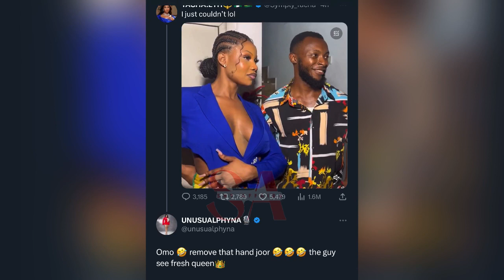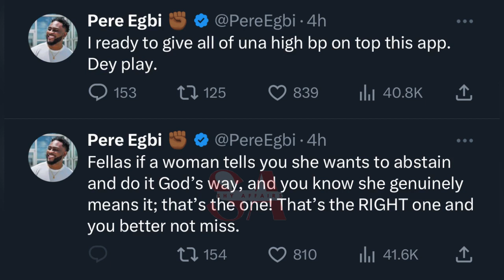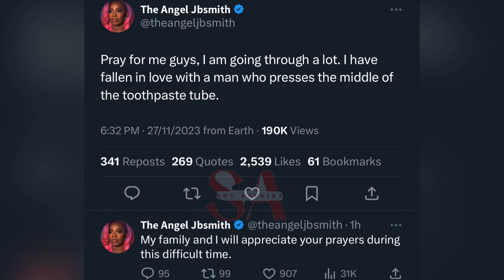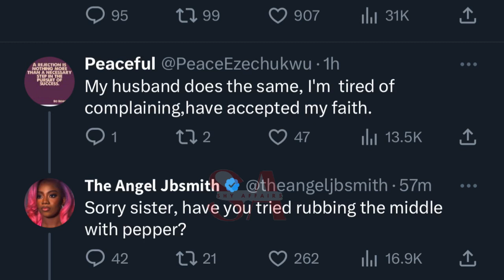Mercy Eke Pere CeeC ILebaye Phyna Tacha Angel Soma Ike Venita drama expose and business out